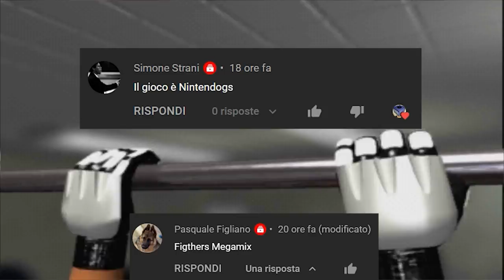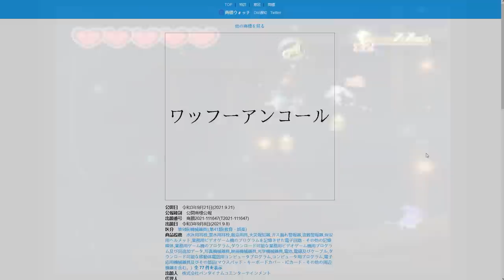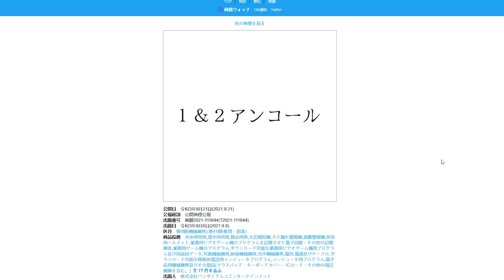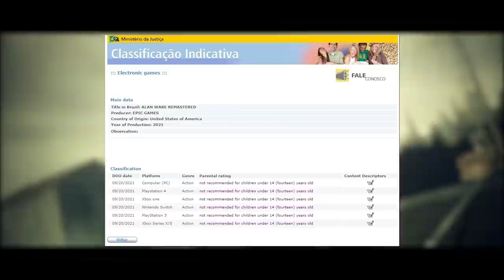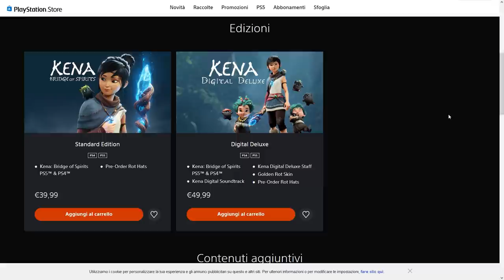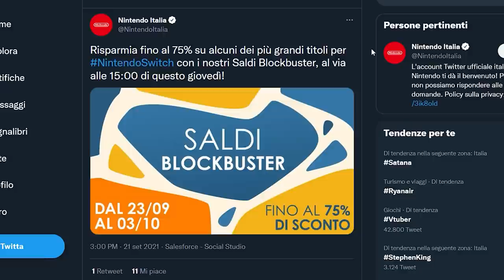ALAN WAKE E IL NINTENDO DIRECT | NON COMPRATE KENA! (PER ORA) | NUOVI SCONTI FINO AL 75% SU SWITCH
Poracci bentornati sul tg poro! Oggi parleremo del possibile arrivo di Alan Wake su Switch. Che l'arrivo della produzione Remedy possa anticipare il Nintendo Direct di Settembre?
Kena Bridge of Spirits è un piccolo capolavoro e tutta la critica l'ha promosso a pieni voti. Ma perché conviene aspettare Novembre per acquistare la produzione Ember Lab?
Occhi aperti per i nuovi saldi sul Nintendo eShop che arriveranno Giovedì 23 alle 15.00 Oltre 300 titoli invaderanno lo shop digitale di Nintendo Switch, diamo intanto uno sguardo ai primi sconti resi ufficiali dall'azienda di Kyoto. Acquisterete qualcosa? Vi aspetto nei commenti!

00:00 Intro e Quiz
01:45 Persona 25: iniziano i festeggiamenti per la saga di JRPG di ATLUS
02:48 Wafuu Encore: Namco prepara il ritorno di Klonoa?
03:42 Il ritorno di Swery: The good Life in arrivo il 5 ottobre
04:28 Alan Wake in arrivo su Switch e i rumor del Direct di settembre
06:22 NON COMPRATE KENA BRIDGE OF SPIRITS
07:51 Nuovi sconti “Blockbuster” su Nintendo Switch eShop
09:10 Outro e Patreon